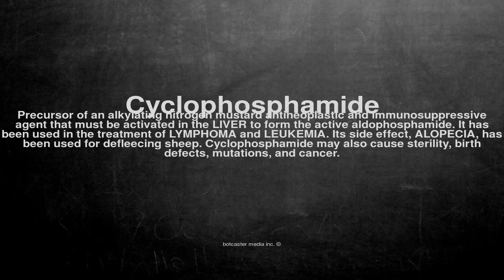Medical vocabulary: What does Cyclophosphamide mean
What does Cyclophosphamide mean in English?